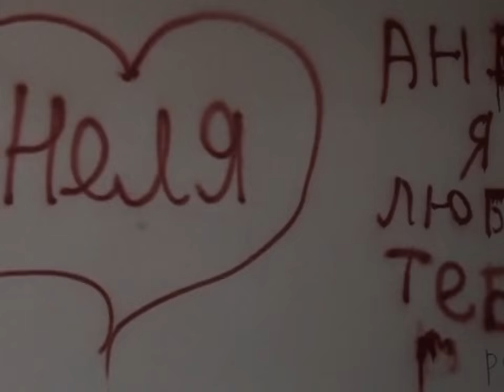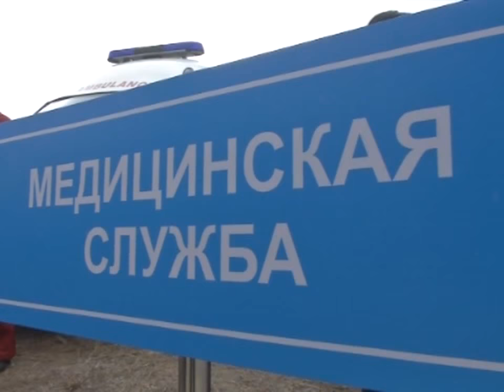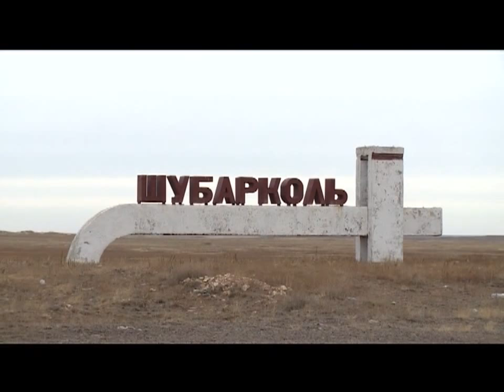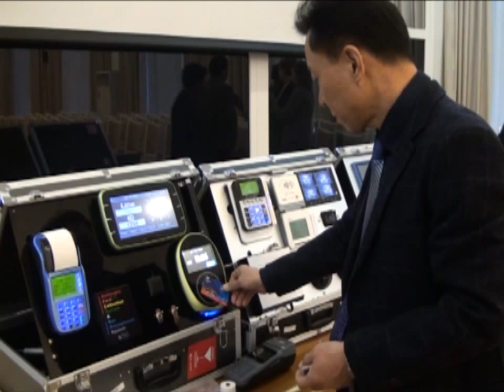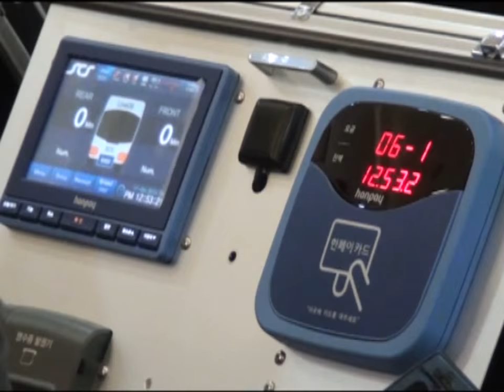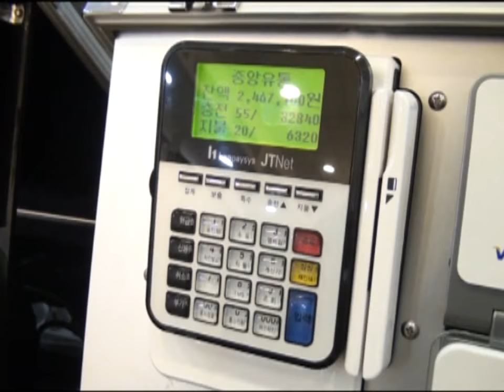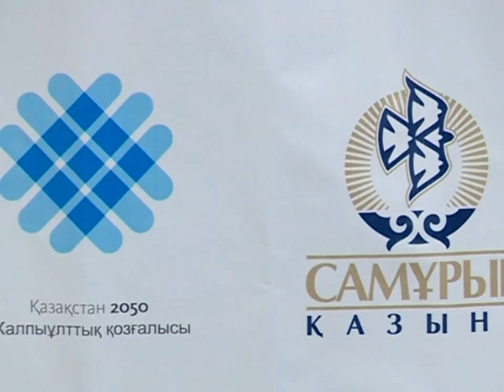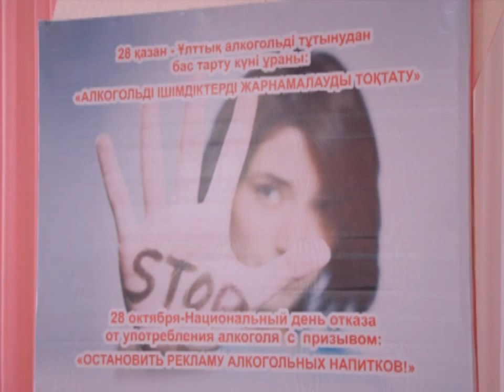30/10/2015 - Новости канала Первый Карагандинский